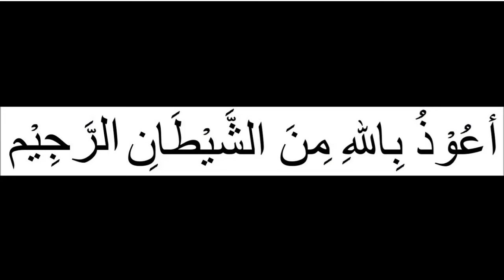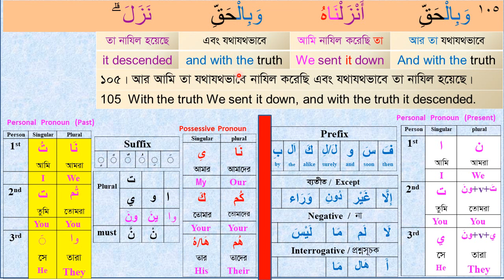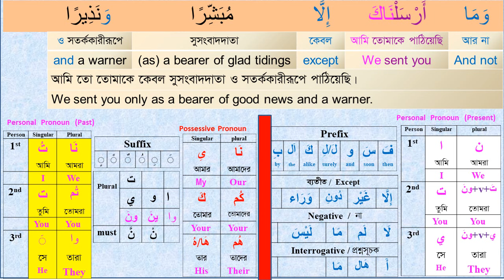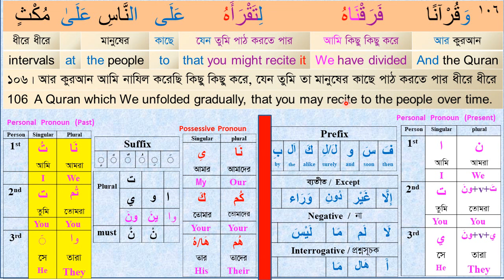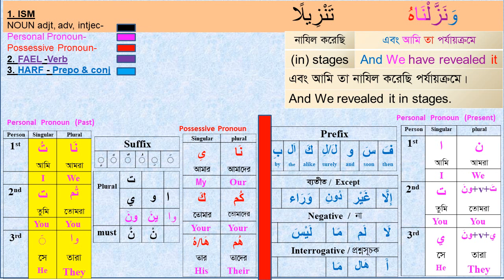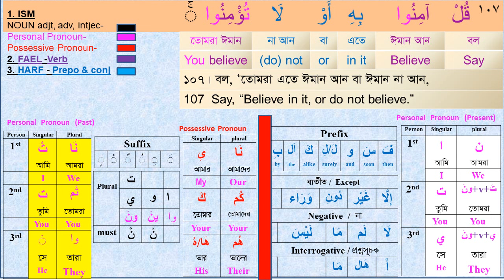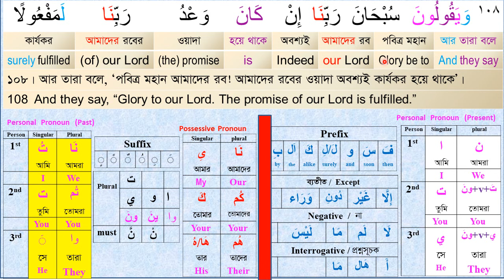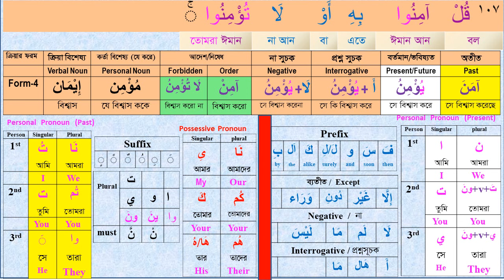Read Quran I Class# 29(Para-15) Sura Bani Israil 105-108 । understand Quran easily I Arabic Grammar